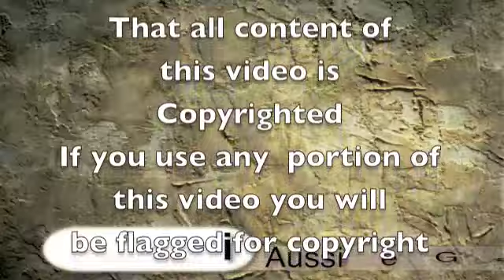A Lap of the Silverstone Track in Codemasters F1 2011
► Thumb up
► Post video responses